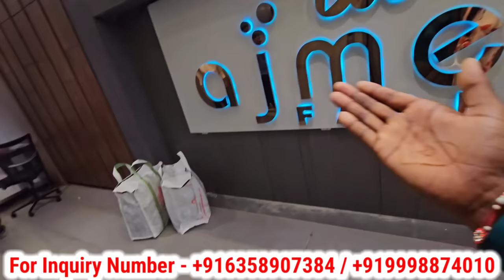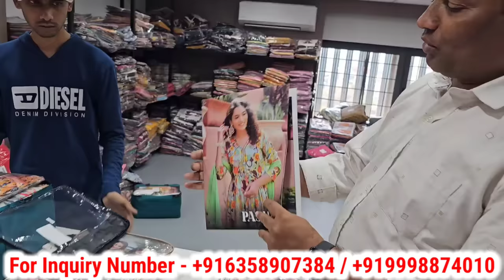मेरी होने वाली पत्नि के लिए शादी का लहंगा 😍 || कैसा लगा आप सबको 🥰